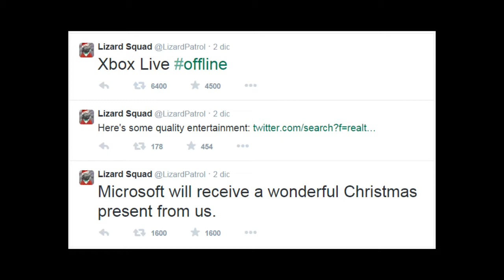IGN All Star Community Podcast Ep. 4 - A Smashing Christmas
Its a light post-Christmas episode of the podcast. Both Jakejames and Peter recap their Christmas holiday, as well as the spoils of presents. The guys also discuss some of the online issues over the holiday for PSN and XBLA, and why it really was the best time to have a Wii U. Plus more listener questions and comments!

You too can be a part of the podcast by sending us your questions and comments to .